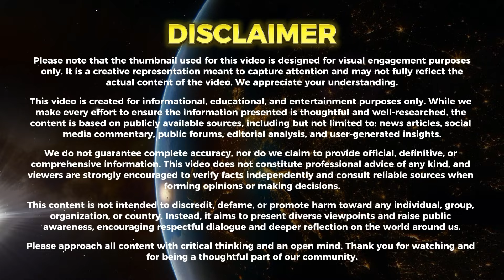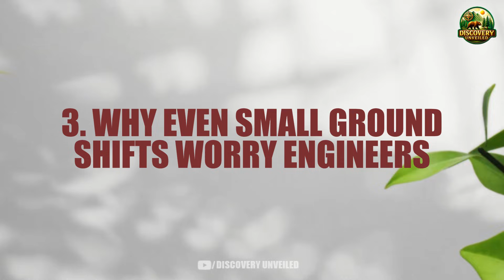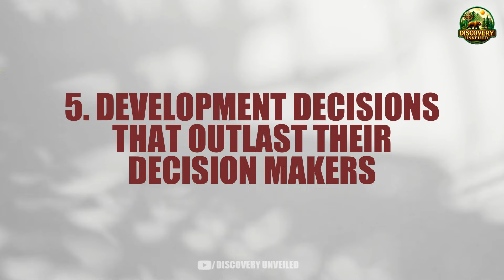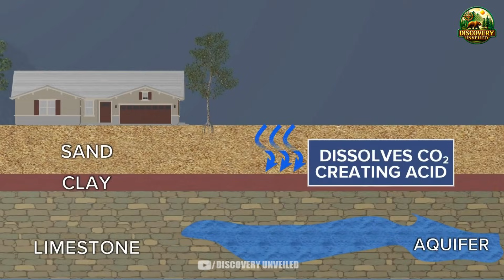Florida Governor Stunned As Multiple Buildings In Miami Sink At A Terrifying Rate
In Florida Governor Stunned As Multiple Buildings In Miami Sink At A Terrifying Rate, viewers are confronted with alarming signs of land subsidence that threaten some of Miami’s most densely populated areas. This scenario highlights the geological and environmental pressures beneath the city—from groundwater extraction to unstable limestone foundations—that make South Florida especially vulnerable to sinking ground.

As Florida Governor Stunned As Multiple Buildings In Miami Sink At A Terrifying Rate unfolds, scenes of cracking structures, tilting foundations, and urgent evacuations reveal the scale of the crisis. These developments spark essential conversations about building safety, urban-planning standards, and the need for stronger monitoring systems capable of detecting structural movement before it becomes catastrophic.

Ultimately, Florida Governor Stunned As Multiple Buildings In Miami Sink At A Terrifying Rate encourages policymakers, engineers, and residents to explore long-term solutions. From reinforcing high-risk zones and improving drainage systems to adopting modern construction practices and expanding geological surveys, the lessons here emphasize the importance of proactive action to protect Miami’s future as environmental pressures continue to intensify.